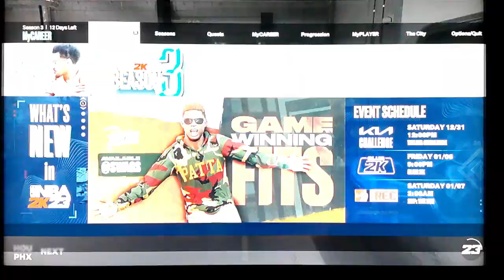NBA 2K23 PS5 MY CAREER ROBBY BINO HITTING THE STREETS AND PRACTICE‼️